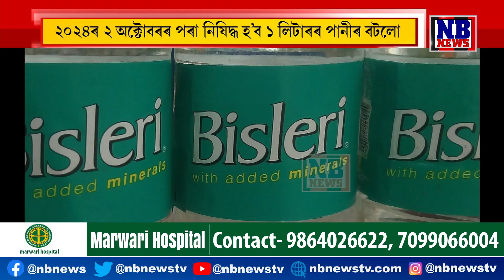ৰাজ্যত ২ অক্টোবৰৰ পৰা নিষিদ্ধ হ'ব ১ লিটাৰৰ তলৰ পানীৰ বটল!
২০২৪ৰ ২ অক্টোবৰৰ পৰা নিষিদ্ধ হ'ব ১ লিটাৰৰ পানীৰ বটলো!
কেবিনেটৰ সিদ্ধান্তৰ পাছত সাধাৰণ ৰাইজৰ প্ৰতিক্ৰিয়া কি?